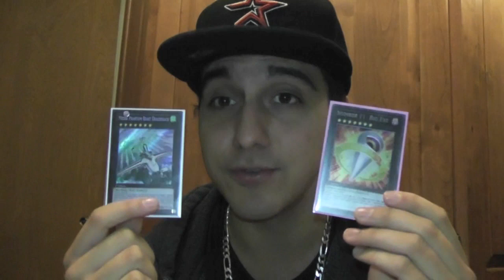Slim Chat!! Episode #26 Preparing for What's To Come (SlimXTeamSymmetry)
Stay in Contact with Me!!